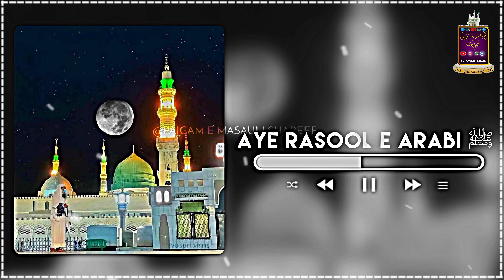Ek Shahenshah Ne Bakhshe Jo Samarqand o Bukhara| Ishq k Rang Me Rang jaao Mere Yaar